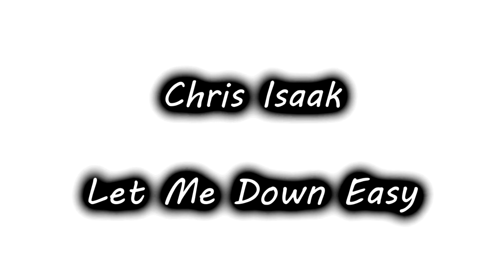Chris Isaak ~ Let Me Down Easy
Let Me Down Easy by Chris Isaak ~ from 2002